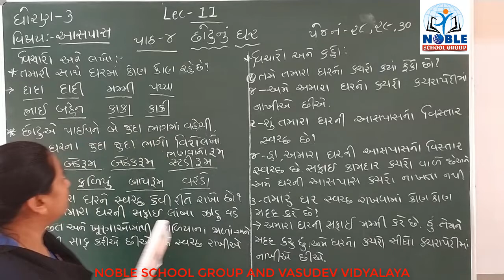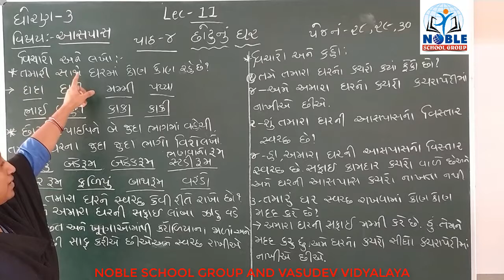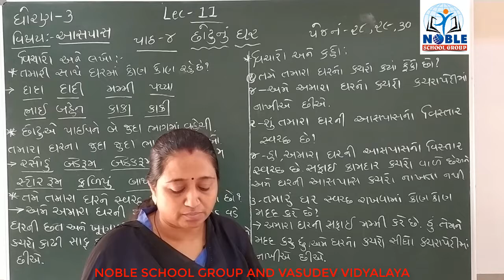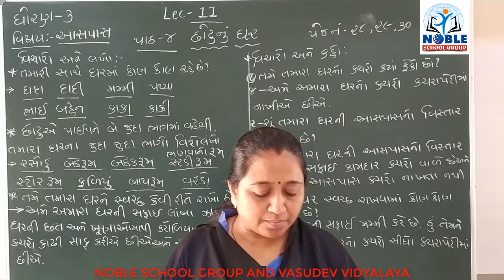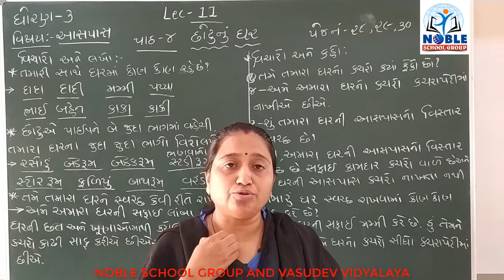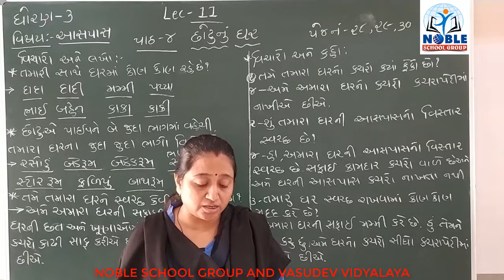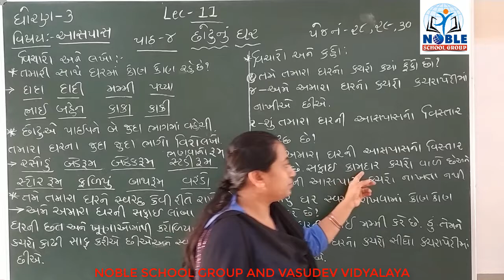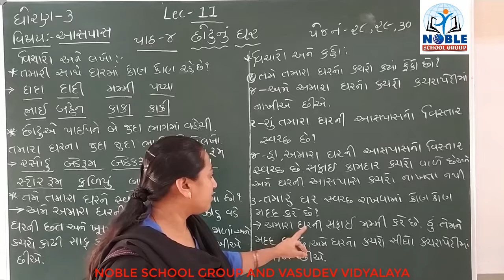STD-3 (AASPAS) (LECTURE-11)